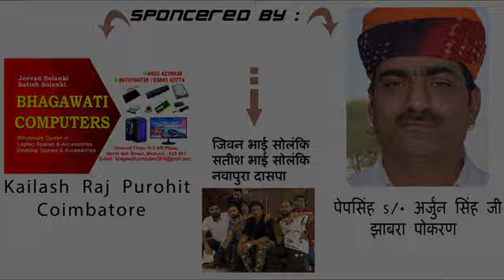Ss tiger short film गोऊ रक्षक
Ss tiger Rajpurohit gou माता
के लिय लड़ने वाला एक राष्ट्र हिंदू सम्राट